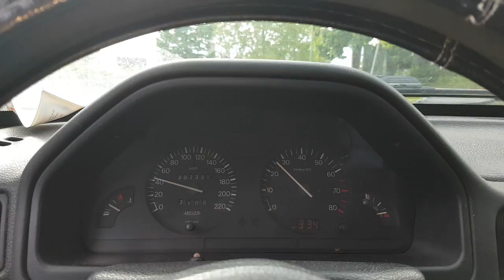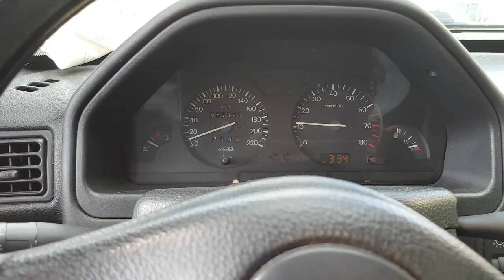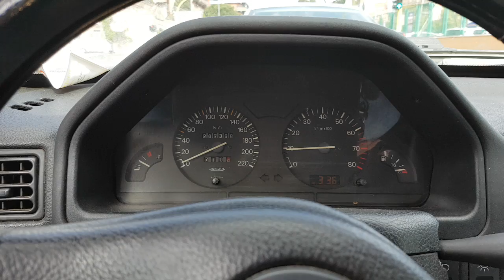Quando cambiare marcia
In questo video tutorial vediamo alcuni segreti per capire quando cambiare marcia . Il video mostra varie fasi del cambio marcia e varie situazioni che mettono in evidenza il fatto che il cambio marcia dipende anche dal vostro stile di guida.